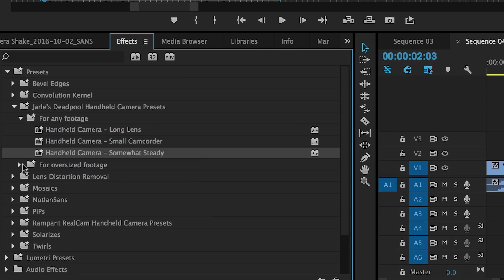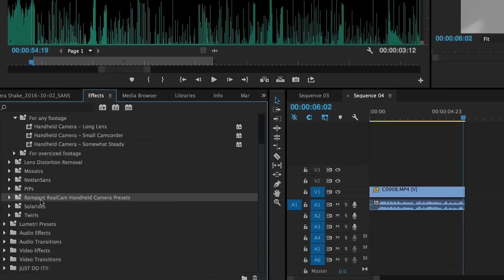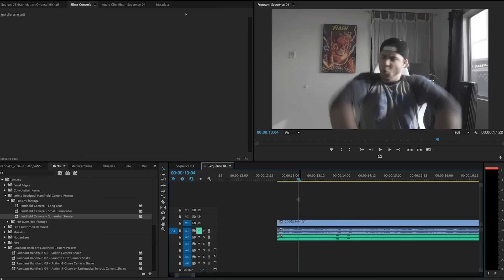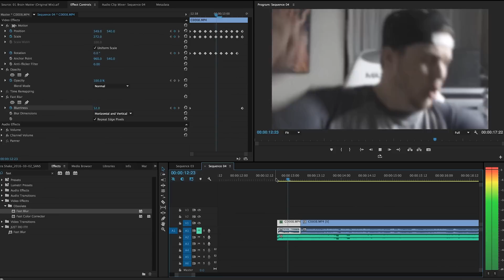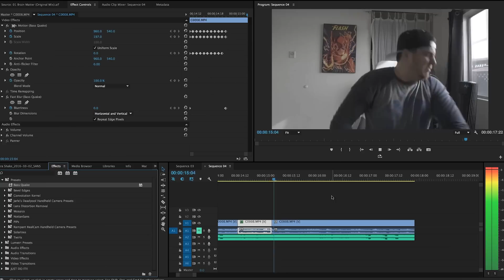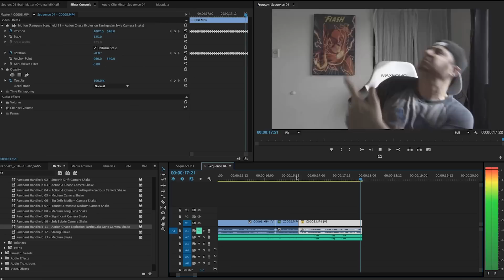How To Do A Camera Shake In Premiere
Adobe Premiere camera shake tutorial! Learn how to make your own custom camera shakes - or check out the presets below!

(courtesy of PremierePro.Net & Jarel)

(Rampant RealCam)

To Install presets, download the files and unzip the .Zip file. Next, right click on the "presets" folder under Effects in premiere, click on "import" then find the preset file you unzipped, then you're done!